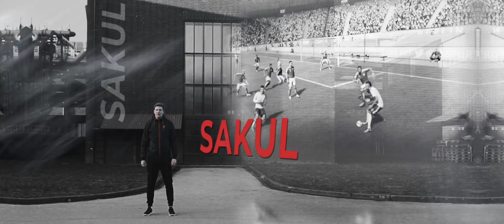FOKUS CLAN Reveal Trailer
Wir sind gekommen um das beste FIFA Team der Welt zu werden. Wir sind FOKUS. Begleitet uns auf unserer Reise